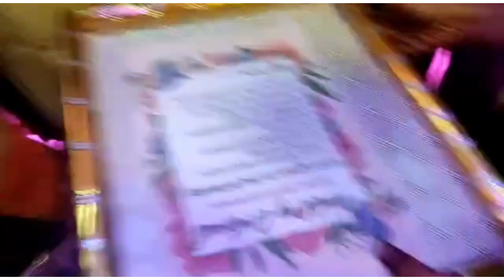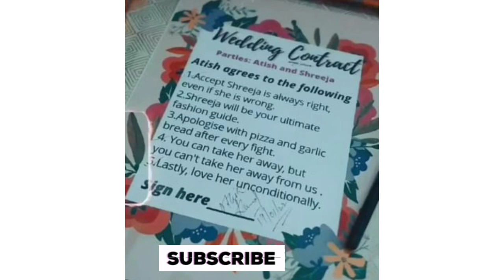Juta Churai during engagement| wedding contract| funny moments in Indian wedding| AtiShree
Hey Everyone,
presenting to you one of the funny incident that happened during our engagement.
Dulhe ki saali did the obvious and hid his shoes.
watch the entire video to know what the saalis got in exchange of shoes.